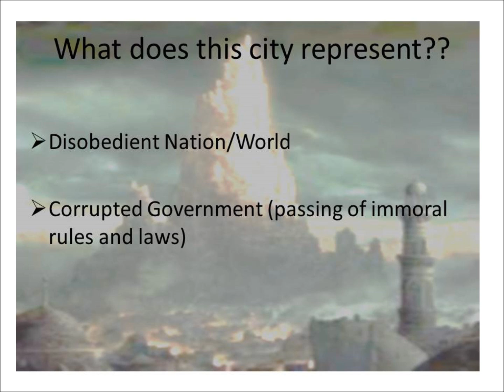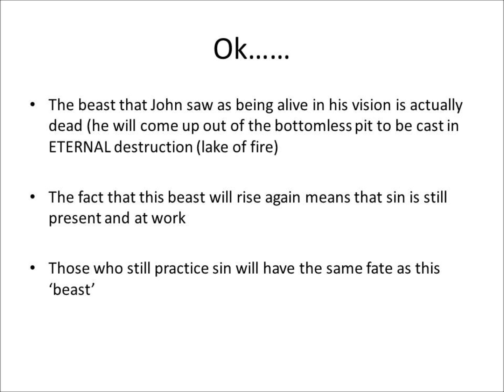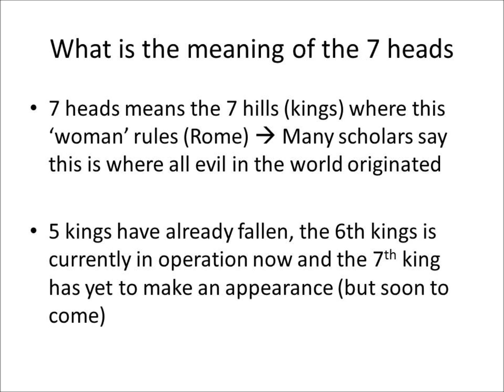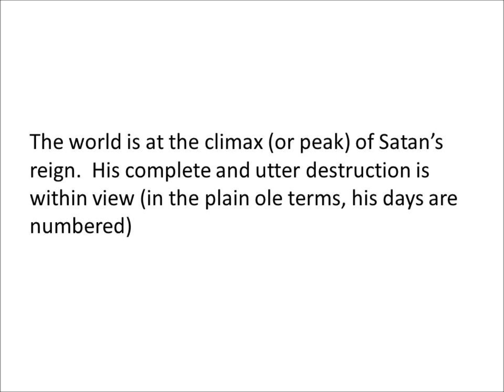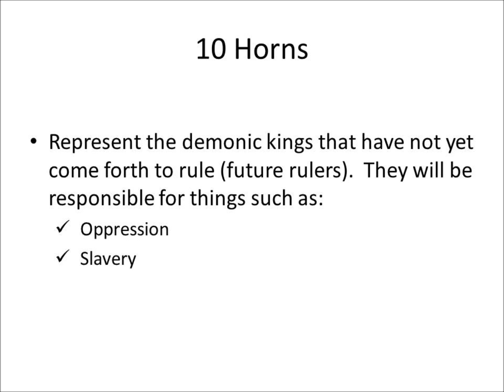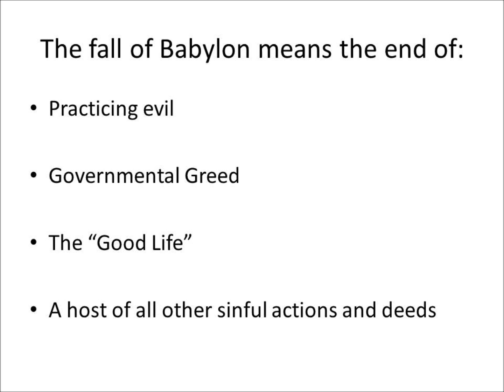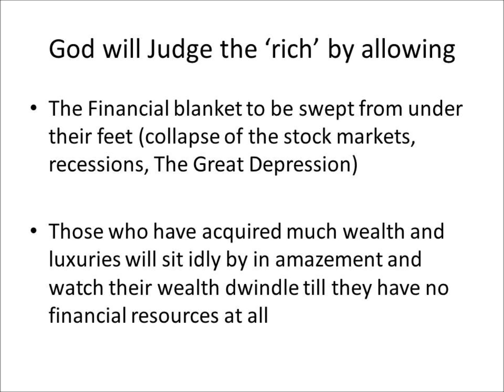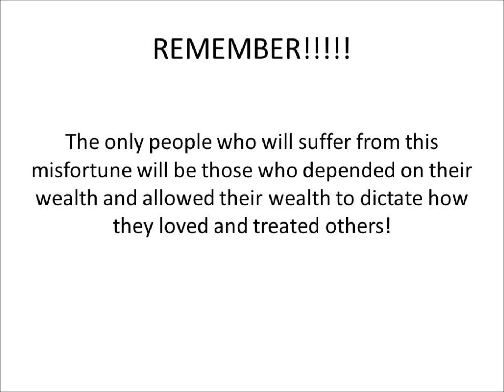Fall of Babylon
The Great Prostitute